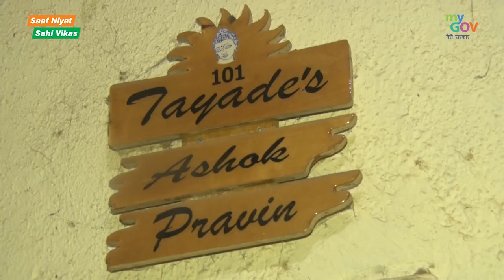Ensuring a roof over every head through the Pradhan Mantri Awas Yojana